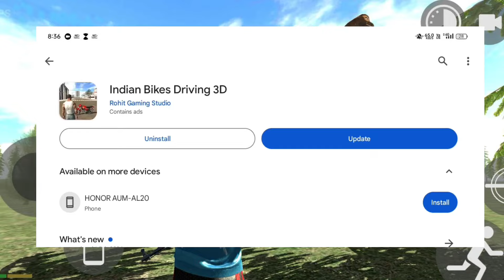Finally New Update 🤑| Indian Bike Driving 3D New Update 2024 | New Cheat Codes |shiva gaming